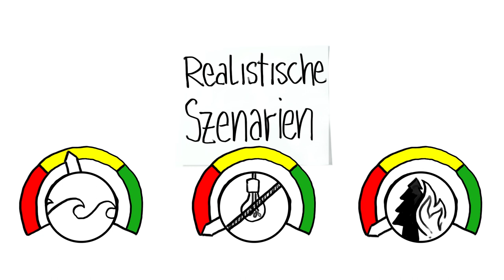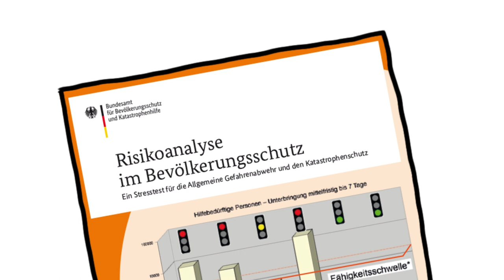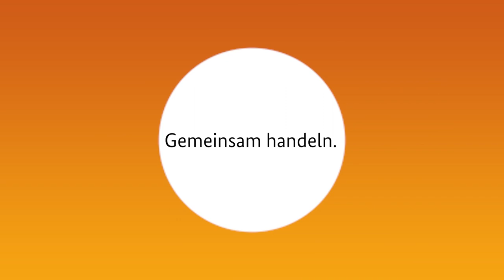Risikoanalyse im Bevölkerungsschutz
Was kann der Katastrophenschutz unserer Kommune leisten und wo besteht noch Optimierungspotential? Diese Fragen sind Teil des gedanklichen Stresstests, den wir in unserem BBK-Erklärvideo „Risikoanalyse im Bevölkerungsschutz“ vorstellen. Mit einer solchen Risikoanalyse können Behörden vor Ort die Fähigkeiten und Ressourcen der Gefahrenabwehr und des Katastrophenschutzes anhand von plausiblen Szenarien einem gedanklichen Stresstest unterziehen. So können auch Sie herausfinden, wie Ihr Kreis oder Ihre kreisfreie Stadt auf den Ernstfall vorbereitet ist.
Weitere Informationen zum methodischen Vorgehen finden Sie im Leitfaden „Risikoanalyse im Bevölkerungsschutz: Ein Stresstest für die Allgemeine Gefahrenabwehr und den Katastrophenschutz“ sowie unter: